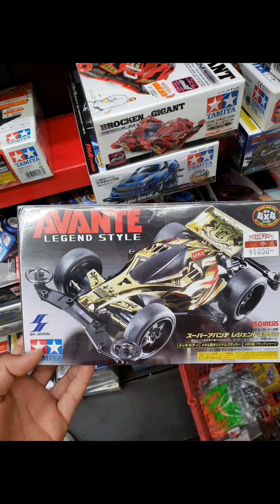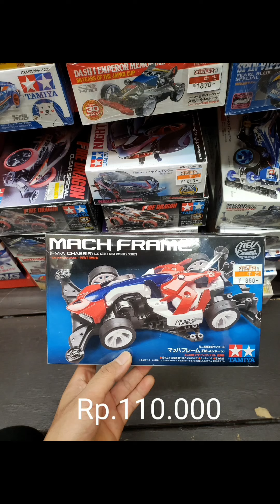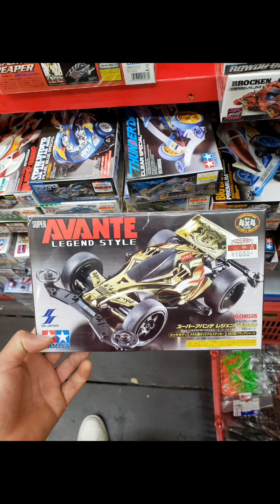HARGA TAMIYA DI JEPANG..|| TAMIYA STB.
Lihat harga tamiya di jepang. harga nya pantastis. tamiya ori. harga tamiya di jepang harga terjangkau. harga tamiya di jepang.